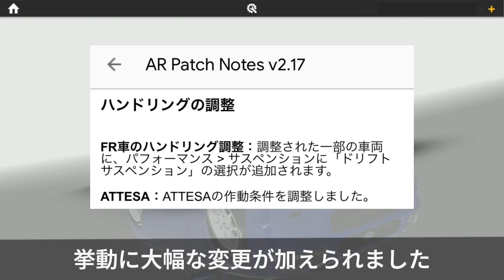新挙動の四輪ドリフトセッティング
2024年9月にリリースされたAssolutoRacingのアップデートVer2.17で挙動が大きく変わりました。その新挙動に対応した四輪ドリフトのセッティング例をご紹介致します。

Ver2.16までの挙動で四輪ドリフトを行った動画

【どんな駆動方式でもいらっしゃい】四輪ドリフト用マシンの作り方【マシン選びからセッティングまで】